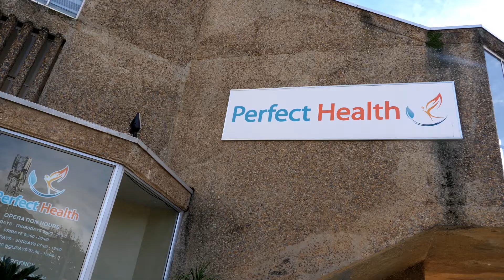TNT Mercury - Product